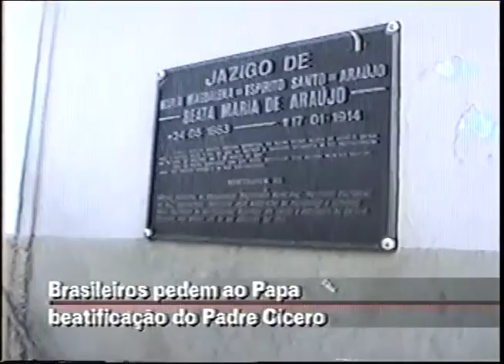PADRE CICERO - BRASILEIROS PEDEM AO PAPA SUA BEATIFICAÇÃO - AQUI AGORA NO SBT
MATÉRIA DOS ANOS 90 QUE FOI AO AR NO PROGRAMA  AQUI AGORA DO SBT.
PRODUZIDA PELO REPÓRTER ROBERTO BULHÕES.
JUAZEIRO DO NORTE - CE